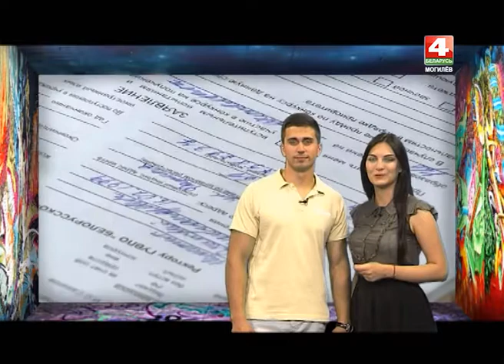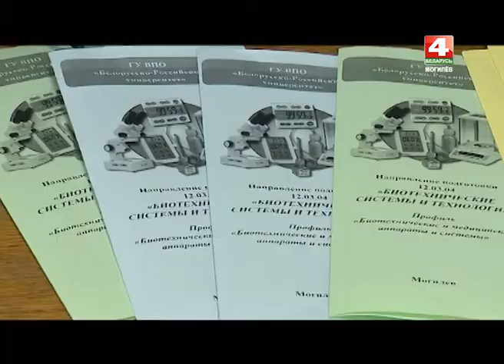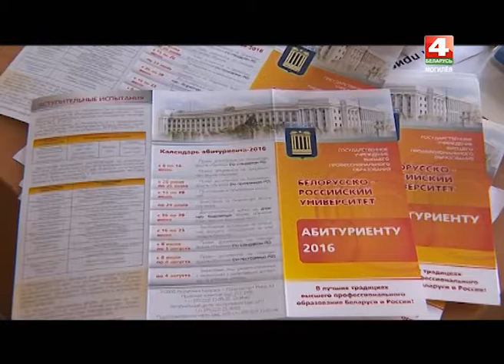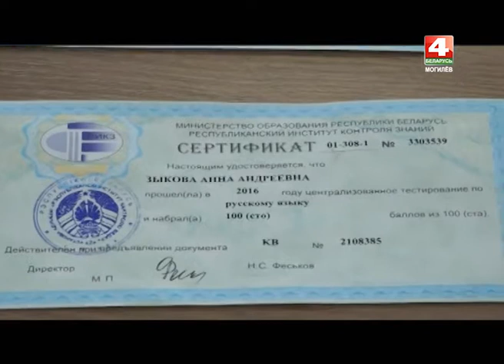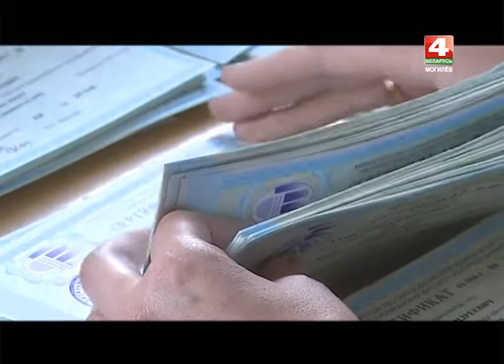Альма-матер 13 07 2016